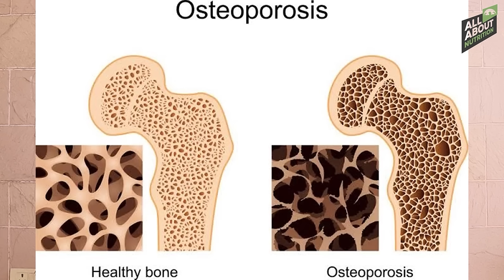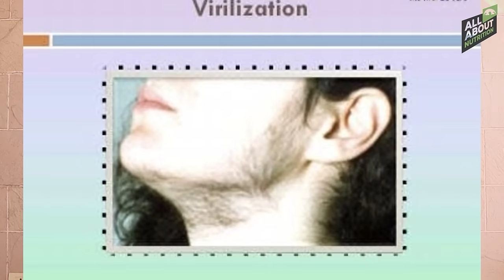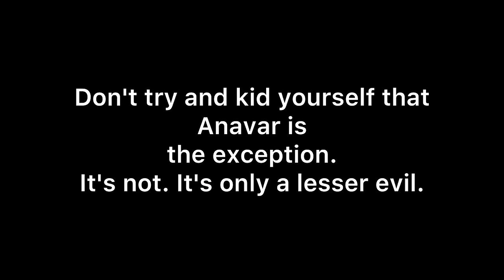ANAVAR - REAL SHORTCUT TO SIX PACK AND HUGE MUSCLES ?